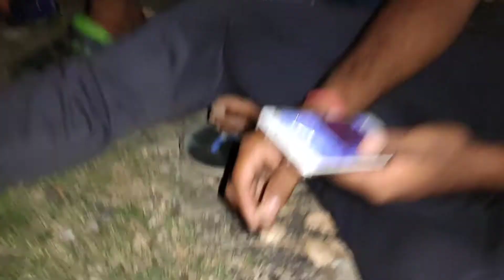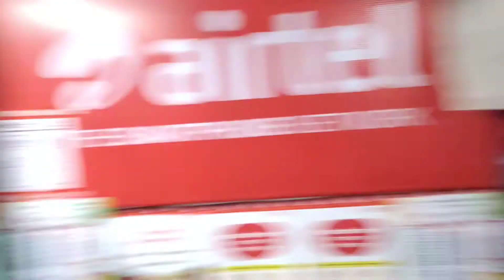বানেশ্বর শিব মেলা🎪🎪🎡🎡।। Full Enjoy 🙃🙃 akr blog 👌